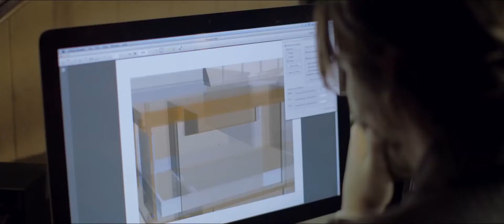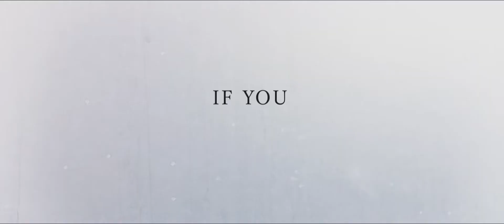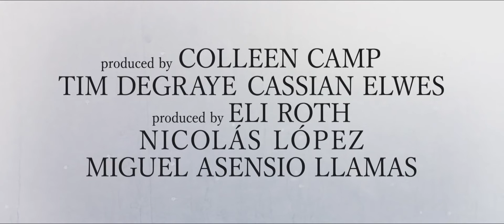Knock Knock (Trailer 1 2015) Keanu Reeves HD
Evan Webber (Keanu Reeves) es un arquitecto felizmente casado con Karen (Ignacia Allamand), una artista de éxito. Debido al trabajo y a una cita a domicilio con su fisioterapeuta (Colleen Camp) (a causa de una lesión en el hombro) tiene la casa para sí solo mientras su mujer e hijos se van a la playa. Al cargo de él queda una escultura que debe recoger su asistente: Louis (Aaron Burns) para ser enviada a una galería de arte.
Una lluviosa noche, se presentan frente a su puerta dos jóvenes: Génesis y Bel (Lorenza Izzo y Ana de Armas), las cuales alegan estar buscando una dirección donde tiene lugar una fiesta, pero al no disponer de medios de comunicación, este les permite que usen su internet y hospedarse mientras llama a un taxi que decide marcharse, puesto que estas se habían encerrado en el baño durante casi 45 minutos. Indignado por haber permitido que abusaran de su buena fe, trata de convencerlas de que se marchen, sin embargo seducen a Evan hasta que este accede a mantener un trío.
Finalmente pierde el temperamento y se ofrece a llevarlas a su casa, sin embargo descubre que han vandalizado la escultura, razón por la cual Evan amenaza con llamar a la policía hasta que las jóvenes revelan ser menores de edad. Al mismo tiempo, llega la fisioterapeuta para marcharse poco después indignada cuando Génesis sale al encuentro. Al final, tanto Génesis como Bel acceden a ser llevadas siendo dejadas en una urbanización en la que supuestamente residen.
De regreso a casa, Evan limpia el desastre e intenta volver a su trabajo, sin embargo escucha un estrépito y descubre que las jóvenes de antes han vuelto. Este es atado a la cama, y como sucediera antes, Bel pretende seducir a Evan mediante un juego de rol al que rechaza someterse hasta que estas amenazan con ponerse en contacto con su mujer vía FaceTime. Tras ser violado, consigue liberarse y noquea a Bel, sin embargo es reducido por Génesis, la cual le apuñala con el tenedor en su hombro. De nuevo es atado, esta vez a una silla desde la que empiezan a torturarle.
Tiempo después llega Louis para recoger la escultura y estas se hacen pasar por su sobrina y una amiga de esta. Aunque les sigue el juego en un principio, queda horrorizado al ver a Evan atado y el estado lamentable de la escultura. Sin embargo es incapaz de detenerlas debido a un ataque de asma y después de que estas le hurtaran el inhalador. En consecuencia, fallece tras desmayarse y golpearse en la cabeza con la base del monumento.